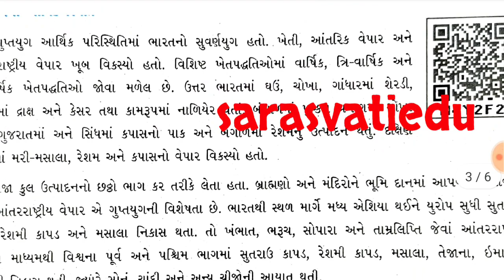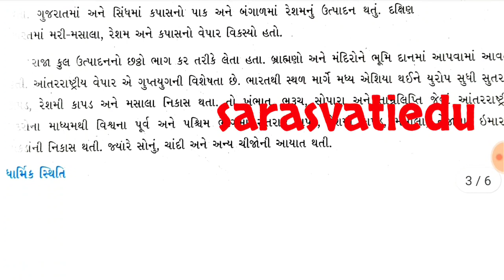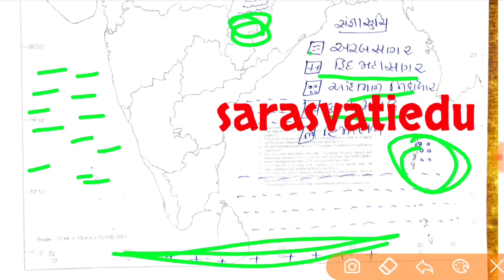dhoran 6 samajik vigyan full paper solution,std 6 social science paper, ધોરણ 6 સામાજિક વિજ્ઞાન પેપર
dhoran 6 samajik vigyan varshik paper solution 2022

 ધોરણ 6 સામાજિક વિજ્ઞાન પેપર

std 6 samajik vignan paper solution april 2022
Std 6 social science Varshik Parixa Paper Solution 2022
 Dhoran 6 samajik vignan paper solution april 2022
  annual exam std 6 samajik vignan 2022
   varshik parixa std 6 solution
     dhoran 6 samaj dvitiy santrant parixa paper solution 2022
 santrant parixa april 2022
  samajik vignan paper solution 2022
    std 6 annual exam april 2022
 dhoran 6 samajik vignan varshik parixa paper solution april 2022
ધોરણ 6 સામાજિક વિજ્ઞાન પેપર સોલ્યુશન 2022
સામાજિક વિજ્ઞાન ધોરણ 6 બોર્ડ પરીક્ષા પેપર સોલ્યુશન
ધોરણ 6 વિજ્ઞાન વાર્ષિક પરીક્ષા 2022
ધોરણ 6 સાવિ સાચું પેપર સોલ્યુશન એપ્રિલ 2022
ધોરણ 6 સમાજીક વિજ્ઞાન વાર્ષિક પરીક્ષા 2022
સામાજિક વિજ્ઞાન પેપર સોલ્યુશન 2022
ધોરણ 6 સામાજિક વિજ્ઞાન પેપર સોલ્યુશન
ધોરણ 6 સમાજીક વિજ્ઞાન વાર્ષિક પરીક્ષા એપ્રિલ 2022
ધોરણ 10 વિજ્ઞાન માર્ચ 2022 પેપર સોલ્યુશન